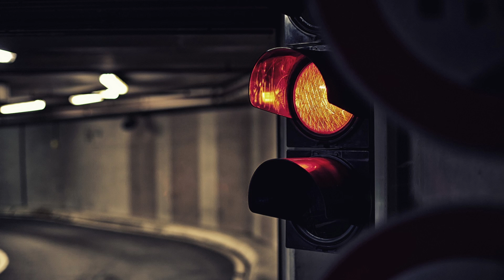King Sol - Revenge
BangersDaily is a Youtube Music channel promoting any type of music. From Underground to mainstream, rap to pop, you'll surly be able to find a new song to add to that playlist.